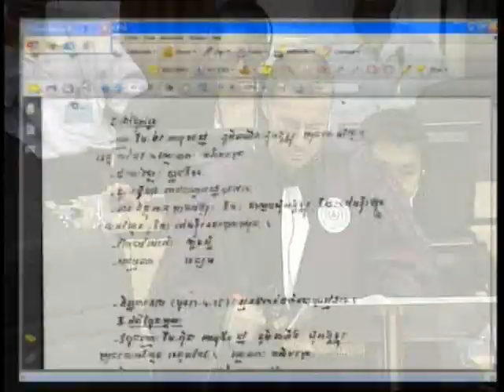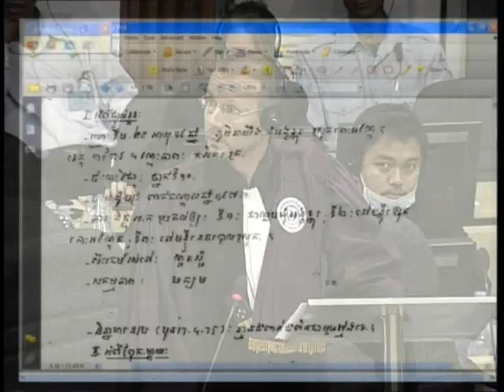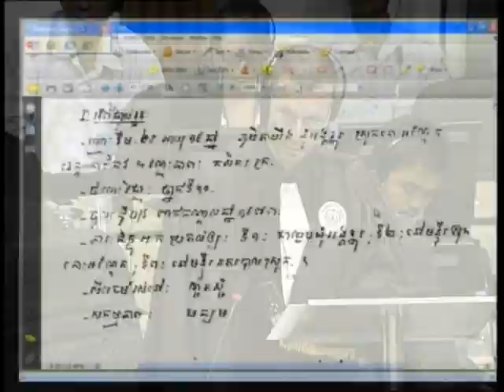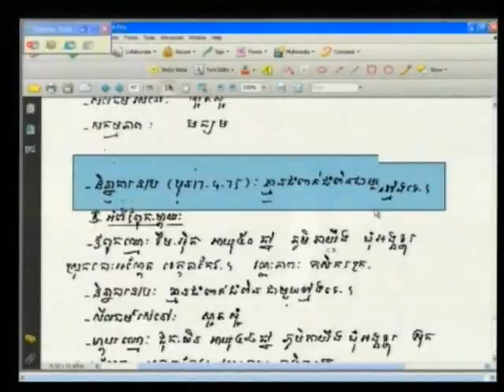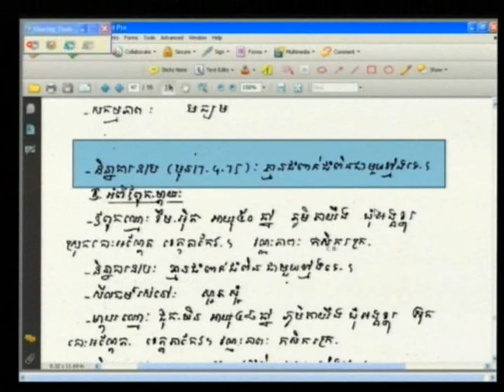Session 4, 07 June 2012 (English/French)